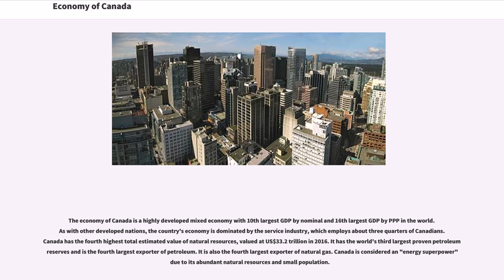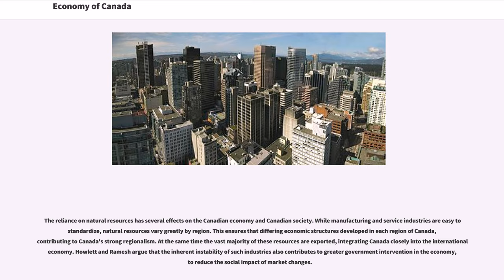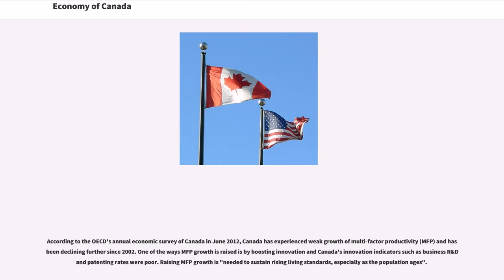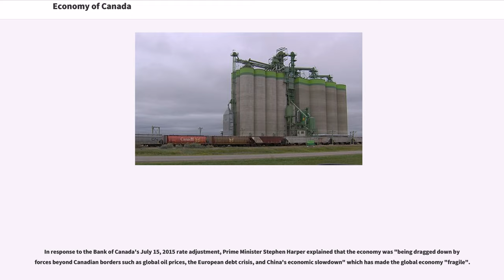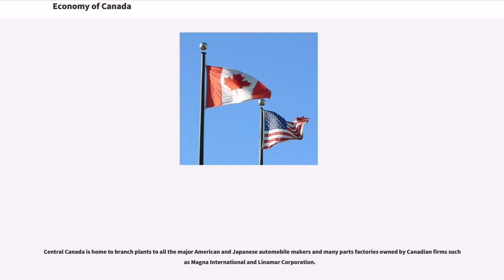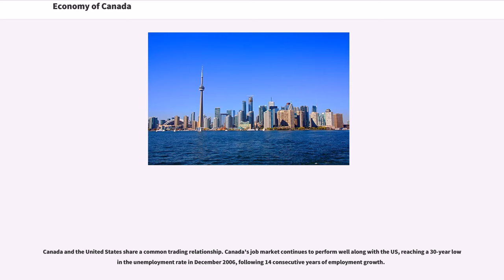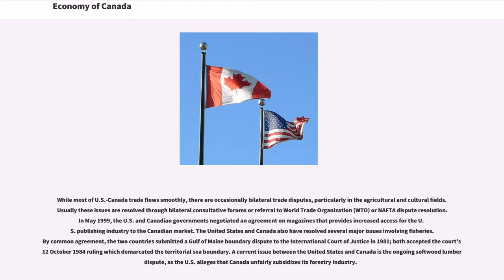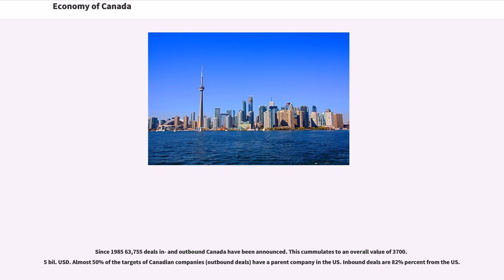Economy of Canada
The economy of Canada is a highly developed mixed economy with 10th largest GDP by nominal and 16th largest GDP by PPP in the world. As with other developed nations, the country's economy is dominated by the service industry, which employs about three quarters of Canadians. Canada has the fourth highest total estimated value of natural resources, valued at US$33.2 trillion in 2016. It has the world's third largest proven petroleum reserves and is the fourth largest exporter of petroleum. It is also the fourth largest exporter of natural gas. Canada is considered an "energy superpower" due to its abundant natural resources and small population.

Canada is unusual among developed countries in the importance of the primary sector, with the logging and oil industries being two of Canada's most important. Canada also has a sizable manufacturing sector, based in Central Canada, with the automobile industry and aircraft industry being especially important. With the world's longest coastline, Canada has the 8th largest commercial fishing and seafood industry in the world. Canada is one of the global leaders of the entertainment software industry. It is a member of the APEC, NAFTA, G7, G20, OECD and WTO.

With the exception of a few island nations in the Caribbean, Canada is the only major Parliamentary system in the Western Hemisphere. As a result, Canada has developed its own social and political institutions, distinct from most other countries in the world. Though the Canadian economy is closely integrated with the American economy, it has developed unique economic institutions.

The Canadian economic system generally combines elements of private enterprise and public enterprise. Many aspects of public enterprise, most notably the de...